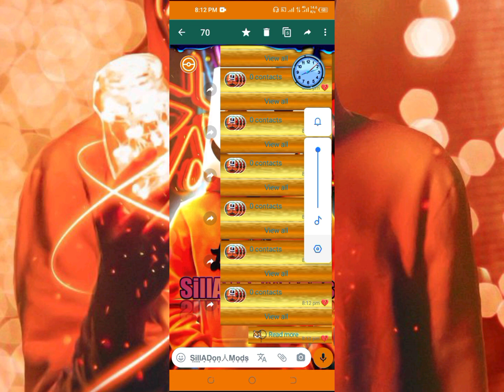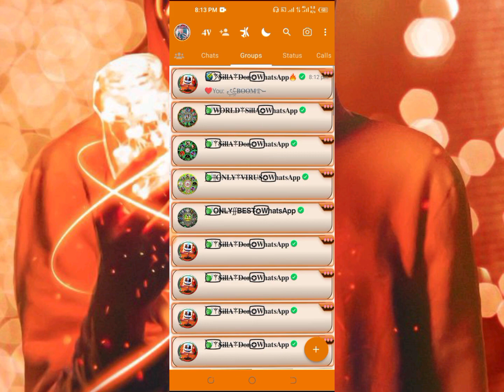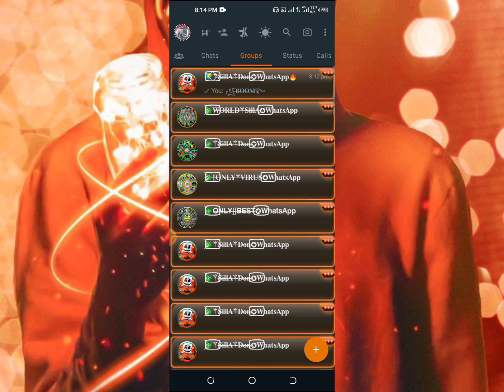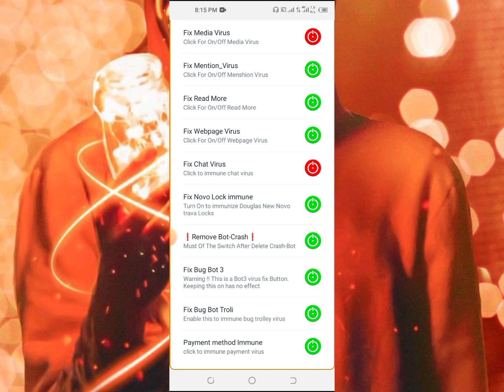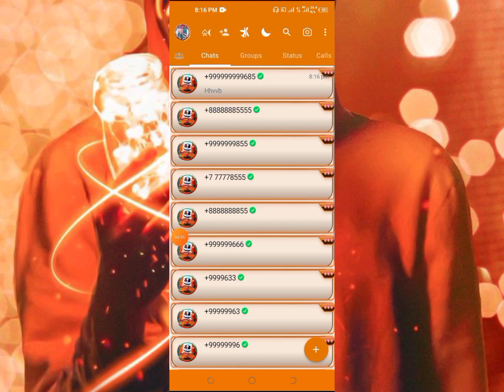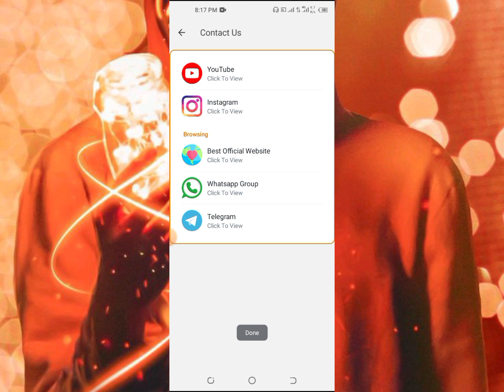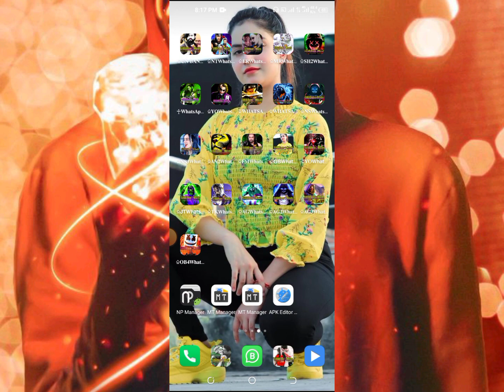NEW_UPDATE_OB4WHATSAPP_TOP•VIRUS_FIX_GOLDEN_CHAT_FANCY_VIP_CARD_VIEW__FULL_IMMUNE_DISMISS AS ADMIN🔥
╭━─━─━─≪𖥟≫─━─━━╮
𝐒̡̢̡̢𝐔̡̢̡̢𝐁̡̢̡̢𝐒̡̢̡̢𝐂̡̢̡̢𝐑̡̢̡̢𝐈̡̢̡̢𝐁̡̢̡̢𝐄̡̢̡̢ 𝐌̡̢̡̢𝐘̡̢̡̢ 𝐂̡̢̡̢𝐇̡̢̡̢𝐀̡̢̡̢𝐍̡̢̡̢𝐍̡̢̡̢𝐄̡̢̡̢𝐋̡̢̡̢
╰━─━─━─≪𖥟≫─━─━━╯
╰━─━─━─≪𖥟≫─━─━━╯
(com.AG3whatsapp)✅

╰━─━─━─≪𖥟≫─━─━━╯
👆🏼𝐃𝐨𝐰𝐧𝐥𝐨𝐚𝐝 𝐖𝐡𝐚𝐭𝐬𝐀𝐩𝐩 𝐀𝐩𝐤 𝐋𝐢𝐧𝐤✅
❉্᭄͜͡⁩ com.ob4whatsapp ❉্᭄͜͡⁩

╰━─━─━─≪𖥟≫─━─━━╯
((com.kmwhatsapp))👆👆✅

╰━─━─━─≪𖥟≫─━─━━╯
((com.AGWhatsApp )✅

╰━─━─━─≪𖥟≫─━─━━╯
(com.AG2WhatsApp)✅👆

╰━─━─━─≪𖥟≫─━─━━╯
(com.gbwhatsapp)👆👆👆👆✅

╰━─━─━─≪𖥟≫─━─━━╯
𝐌𝐲 𝐨𝐧𝐥𝐲 𝐖𝐡𝐚𝐭𝐬𝐀𝐩𝐩 𝐠𝐫𝐨𝐮𝐩 𝟏
╭━─━─━─≪𖥟≫─━─━━╮
╰━─━─━─≪𖥟≫─━─━━╯
𝐌𝐲 𝐨𝐧𝐥𝐲 𝐖𝐡𝐚𝐭𝐬𝐀𝐩𝐩 𝐠𝐫𝐨𝐮𝐩 𝟐
╭━─━─━─≪𖥟≫─━─━━╮
╰━─━─━─≪𖥟≫─━─━━╯
𝐌𝐲 𝐨𝐧𝐥𝐲 𝐖𝐡𝐚𝐭𝐬𝐀𝐩𝐩 𝐠𝐫𝐨𝐮𝐩 𝟑 👆
*♡ ㅤ   ❍ㅤ     ⎙      ⌲*
*ˡᶦᵏᵉ  ᶜᵒᵐᵐᵉⁿᵗ  ˢᵃᵛᵉ   ˢʰᵃʳᵉ*